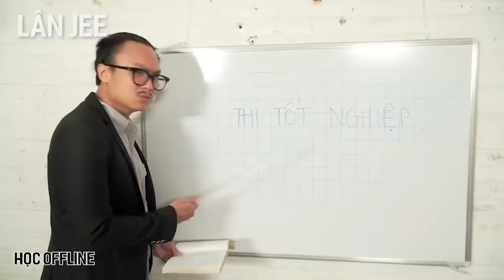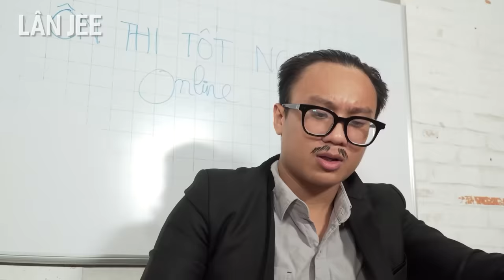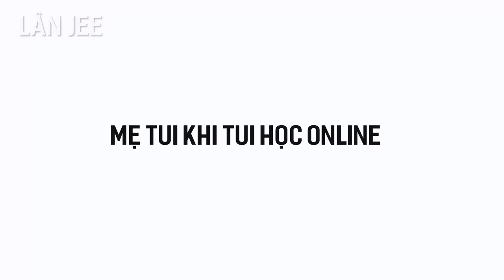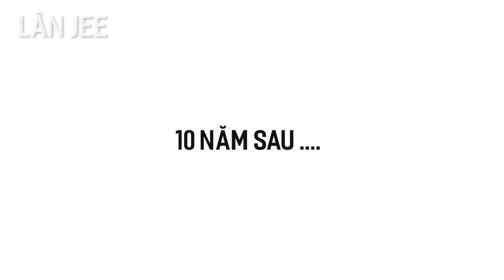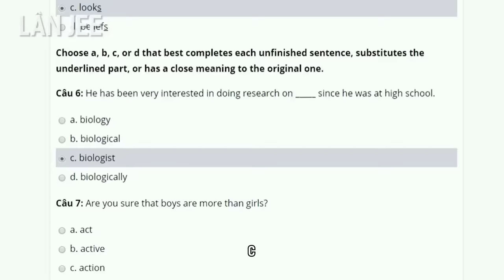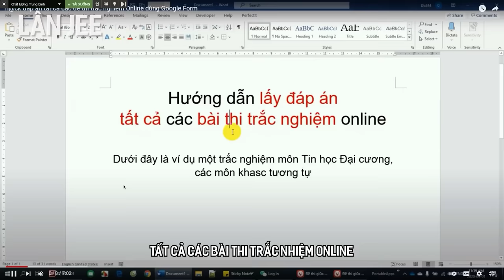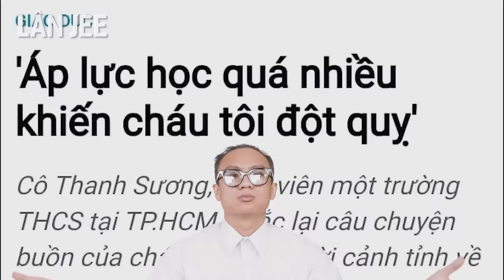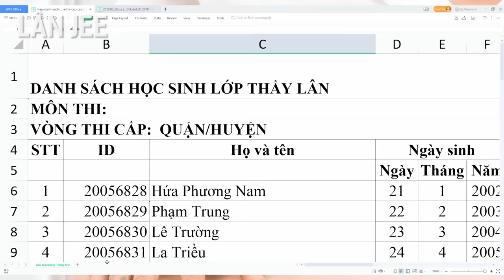TỔNG HỢP ÔNG TRÙM HỌC ONLINE || LÂN JEE OFFICIAL